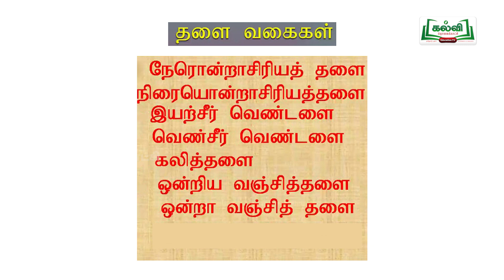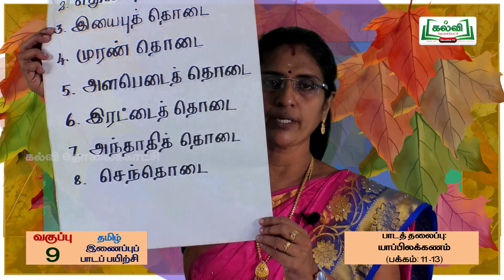Class 9 | வகுப்பு 9 | தமிழ் | இணைப்புப் பாடப் பயிற்சி | யாப்பிலக்கணம், அணி | நாள் 5&6 | KalviTv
இந்தப்பாடப்பகுதியில் ஆசிரியர்  "யாப்பிலக்கணம் மற்றும் அணி" தலைப்பில் உள்ள பாடத்தை மாணவர்கள் எளிதில் புரிந்து  பயன்பெறும் வகையில் அழகாக நடத்துகிறார்.
பக்கம் 11-16